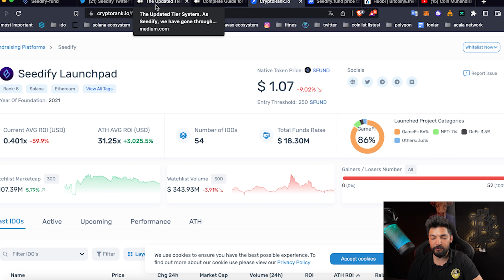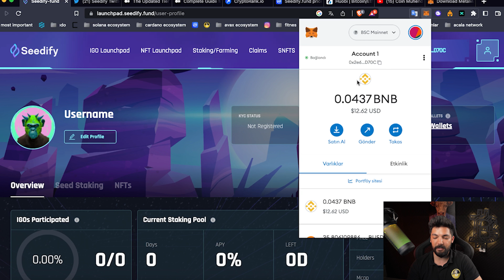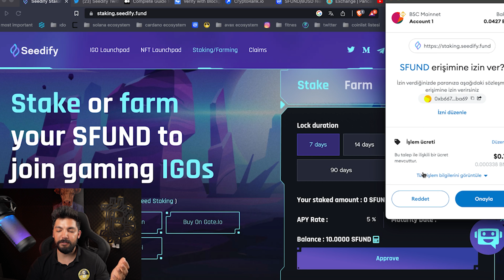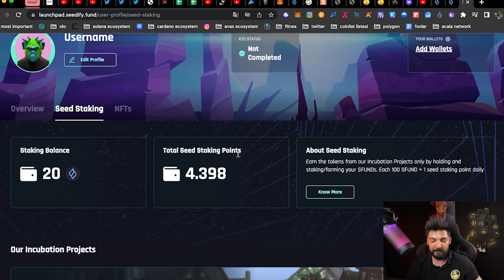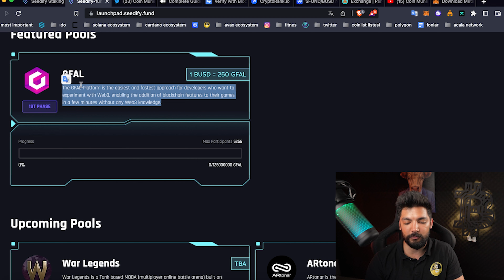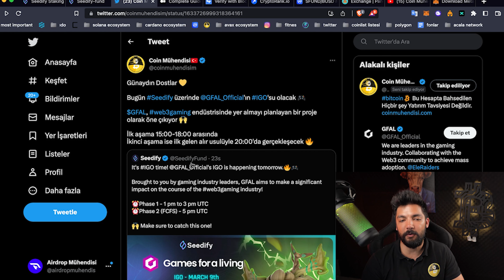SIFIRDAN SEEDİFY ÖN SATIŞLARINA KATIL | SFUND TOKEN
Bu videoda sizlerle sıfırdan seedify.fund ön satışlarına nasıl katılırız, seedify ön satışlarına katılmak için bizlere neler gerekli, seedify için metamask, seedify güncellemeleri, sfund token, seedify nft'leri, seedify için kyc yapma ve seedify stake etme bunların hepsini anlattık. İyi seyirler 💸

🧩 Binance davet kodu : BBGAXC9F

🧩 Binance TR Davet Kodu: G5K54F7W

0:00 Videoda Neler Öğreneceğiz ?
1:40 Önceki Ön satışlar Ne Kadar Kazandırdı ?
2:56 Metamask Kur ve Seedify'a Kayıt Ol
4:35  Borsadan Seedify  Alım Transfer
6:11 Pancake Swap'dan SFUND al
6:44 Seedify Tier Seviyeleri
9:27 KYC Yap
11:57 Seedify Stake Etme
14:37 GFAL Coin Ön Satışı
16:08 NEDEN Seedify ?

Videoları izleyelim

İzlemenizi Tavsiye Ettiğimiz Videolar;